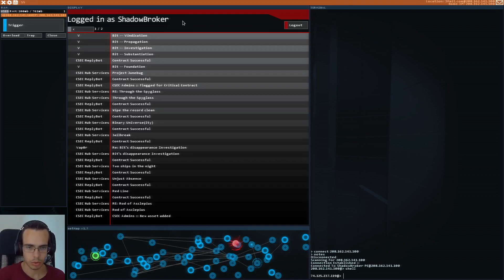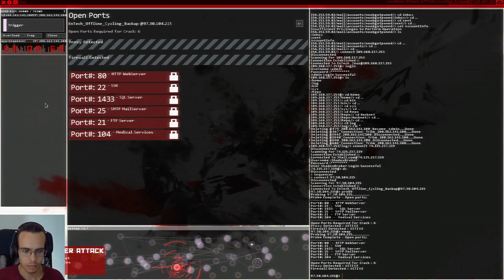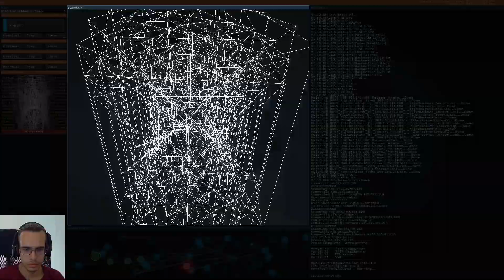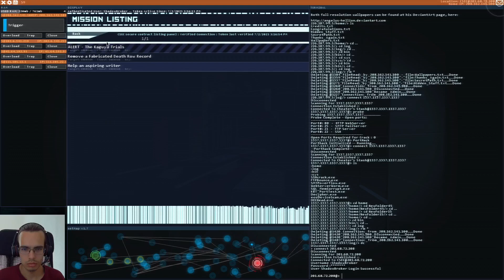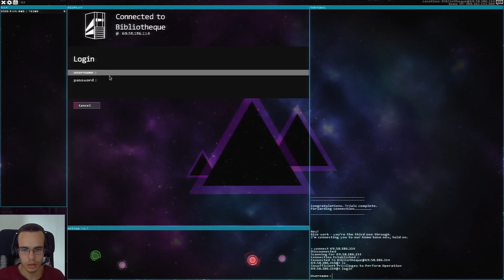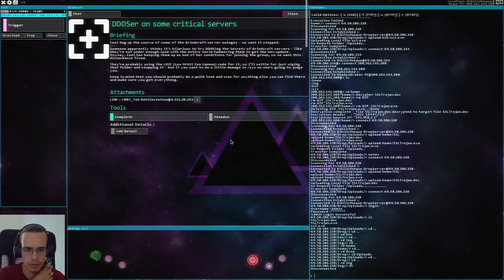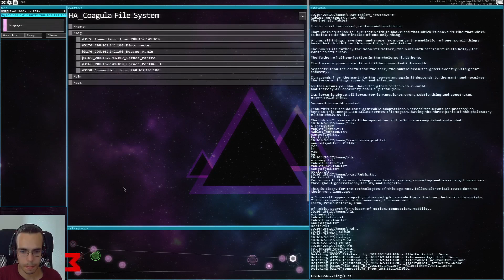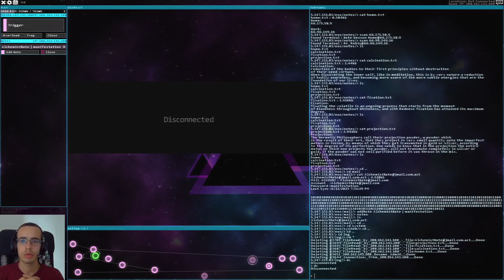Hacknet, pt. 4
In this playlist, I'm going to play a nice little game, that I deeply enjoy. All the atmosphere of being a skillful hacker, breaching through corporate security measures and whatnot, uncovering all the truth, that is being carefully hidden... Ah, love it!